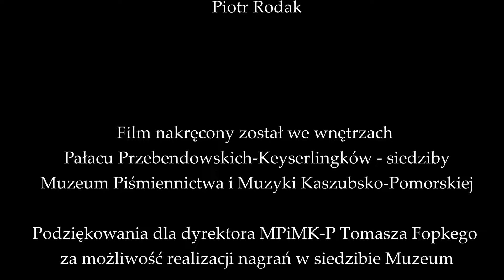M. Szymanowska, Świtezianka - Karolina Borowczyk / Witosława Frankowska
Ósma pieśń projektu "Mickiewicz."

Maria Szymanowska, "Świtezianka"

Jakiż to chłopiec piękny i młody?
Jaka to obok dziewica?
Brzegami sinej Świtezi wody
Idą przy świetle księżyca.

Ona mu z kosza daje maliny,
A on jej kwiatki do wianka;
Pewnie kochankiem jest tej dziewczyny,
Pewnie to jego kochanka.

Każdą noc prawie, o jednej porze,
Pod tym się widzą modrzewiem.
Młody jest strzelcem w tutejszym borze,
Kto jest dziewczyna? - ja nie wiem.

Skąd przyszła? - darmo śledzić kto pragnie,
Gdzie uszła? - nikt jej nie zbada.
Jak mokry jaskier wschodzi na bagnie,
Jak ognik nocny przepada.

"Powiedz mi, piękna, luba dziewczyno,
Na co nam te tajemnice,
Jaką przybiegłaś do mnie drożyną?
Gdzie dom twój, gdzie są rodzice?

Minęło lato, zżółkniały liścia
I dżdżysta nadchodzi pora,
Zawsze mam czekać twojego przyścia
Na dzikich brzegach jeziora?

M. Szymanowska skomponowała muzykę do fragmentu ballady Adama Mickiewicza "Świtezianka".

Karolina Borowczyk - mezzosopran
Witosława Frankowska - fortepian

Maria Szymanowska (z d. Wołowska), pianistka i kompozytorka. Urodzona 14 grudnia 1789 w Warszawie, zmarła 24 lipca 1831 w Petersburgu.

Uzdolnienia muzyczne ujawniła bardzo wcześnie - nie znając jeszcze nut, improwizowała na szpinecie i klawikordzie. W wieku ośmiu lat rozpoczęła regularną naukę muzyki pod kierunkiem Antoniego Lisowskiego, a następnie u Tomasza Gremma.

Rodzina Wołowskich prowadziła otwarty dom w Warszawie. Bywali w nim m.in. Józef Elsner, Karol Kurpiński i Franciszek Lessel. W 1810 Maria Wołowska odbyła pierwszą zagraniczną podróż do Paryża. Luigi Cherubini, dyrektor Konserwatorium Paryskiego, tak był urzeczony jej talentem, że zadedykował pianistce swoją Fantazję. Po powrocie do kraju Maria Wołowska poślubiła Józefa Szymanowskiego, dzierżawcę dóbr otwockich pod Warszawą. W 1811 przyszły na świat bliźnięta - Romuald i Helena, rok później córka Cecylia (przyszła żona Adama Mickiewicza). Małżeństwo nie było jednak udane - w 1820 Maria Szymanowska rozstała się z mężem i poświęciła karierze wirtuozowskiej.

W 1827 wraz z rodziną postanowiła przenieść się do Rosji. Cztery lata później stała się ofiarą szalejącej w Petersburgu cholery. Przedwczesna śmierć pianistki przerwała interesującą twórczość i komplementowaną przez wszystkich słuchaczy działalność koncertową.

Maria Szymanowska dysponowała rozległym repertuarem pianistycznym. Grała utwory Jana Sebastiana Bacha, Carla Philippa Emanuela Bacha, Wolfganga Amadeusza Mozarta, Carla Marii von Webera, Johanna Nepomuka Hummla, Johna Fielda, Augusta Alexandra Klengla, Ludwiga van Beethovena, Fryderyka Chopina oraz własne.

Dorobek kompozytorski Marii Szymanowskiej obejmuje blisko sto utworów. Największe znaczenie mają dzieła fortepianowe: mazurki, polonezy, walce, nokturny i etiudy.

Opracowanie: Polskie Centrum Informacji Muzycznej, Związek Kompozytorów Polskich, luty 2004.

Projekt ma na celu nagranie serii mało znanych bądź nieznanych pieśni do tekstów Adama Mickiewicza z kręgu literatury polskiej i obcej.

Nagranie zostało wykonane w jednym ujęciu, bez wycinania i strojenia.